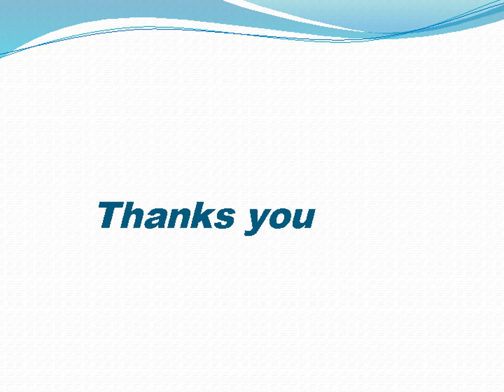all in one